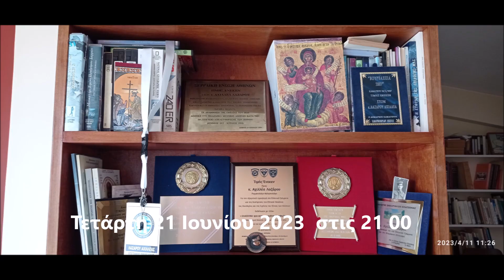ΕΙΣ ΜΝΗΜΗ ΑΧΙΛΕΑ ΛΑΖΑΡΟΥ. ΒΑΛΚΑΝΙΟΛΟΓΟΥ - ΡΩΜΑΝΙΣΤΗ. Η ΤΕΛΕΥΤΑΙΑ ΙΣΤΟΡΙΚΗ ΣΥΝΕΝΤΕΥΞΗ ΝΤΟΚΟΥΜΕΝΤΟ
ΤΙ ΕΙΠΕ ΓΙΑ ΤΟ ΕΘΝΙΚΟ  ΖΗΤΗΜΑ ΤΗΣ ΒΟΡΕΙΟΥ ΗΠΕΙΡΟΥ ΚΑΙ ΠΟΙΑ Η ΤΕΛΕΥΤΑΙΑ ΙΣΤΟΡΙΚΗ ΠΑΡΑΚΑΤΑΘΗΚΗ ΤΟΥ ΣΤΙΣ ΕΠΟΜΕΝΕΣ ΓΕΝΙΕΣ ;